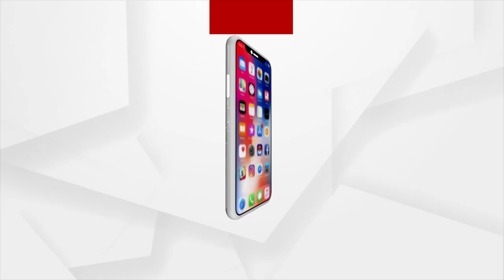ଗହଣା ସହ ଚୋରୀ କରୁଥିଲେ ମହିଳାଙ୍କ ଅନ୍ତଃ ବସ୍ତ୍ର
ଗିରଫ ଅଭିଯୁକ୍ତର ନାମ ସଞ୍ଜୟ ନିଶାଙ୍କ। ବିବିଏ ପାଠ ପଢି ଜୋମାଟୋରେ କାମ କରୁଥିଲା ସଞ୍ଜୟ। ତାଲା ପଡ଼ିଥିବା ଲୋକଙ୍କ ଘରୁ ଚୋରୀ କରୁଥିଲା। 2018 ମସିହାରେ ନିଜ ଗାର୍ଲ ଫ୍ରେଣ୍ଡ ପାଇଁ ଗହଣା ଚୋରୀ କରି ପୋଲିସ ହାତରେ ଧରା ପଡ଼ିଥିଲା...।